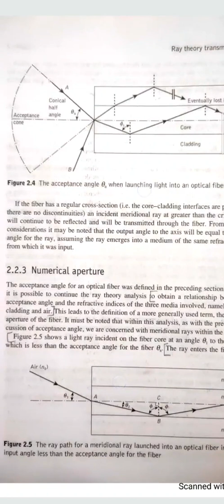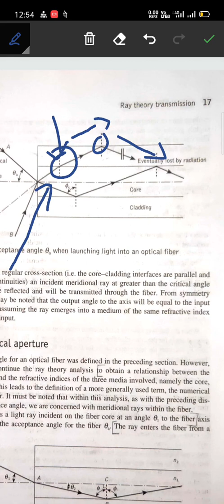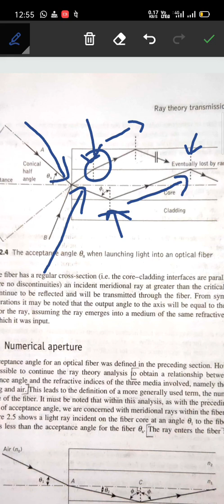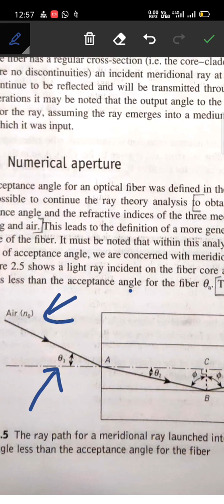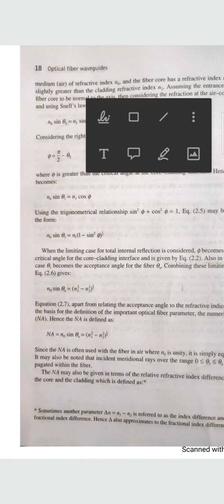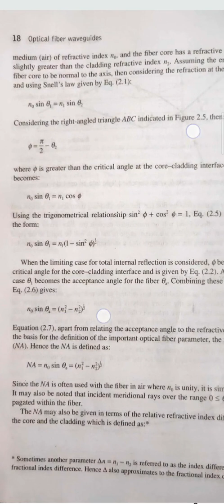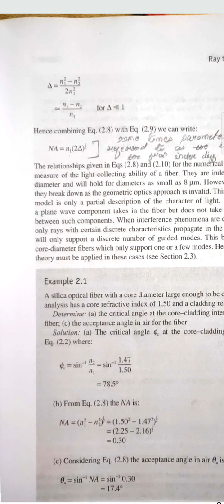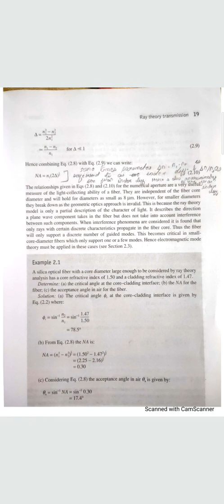NA and Acceptance angle of OPTICAL fibres BY MR ASHISH SAHU